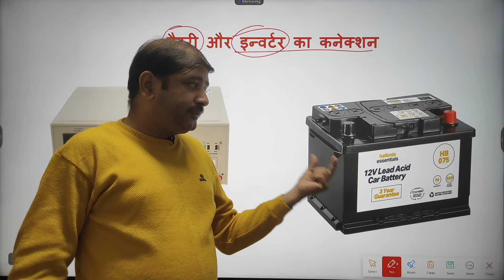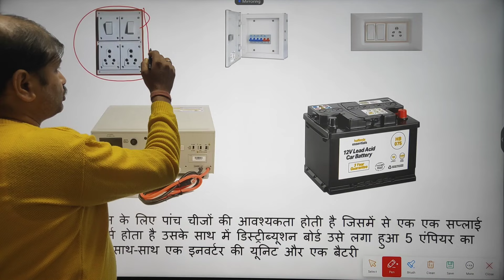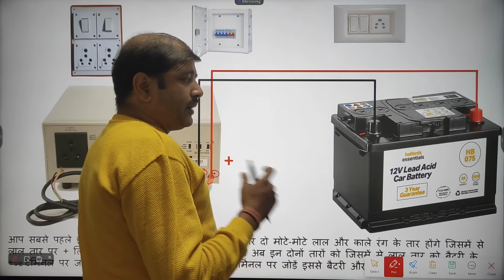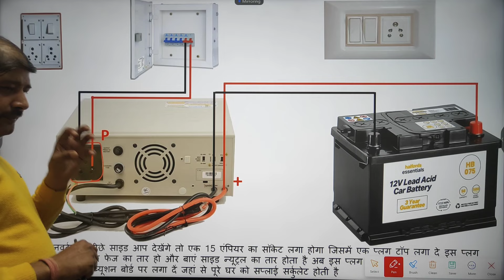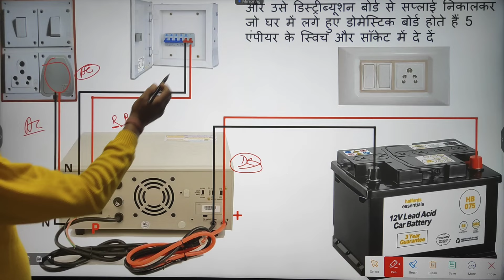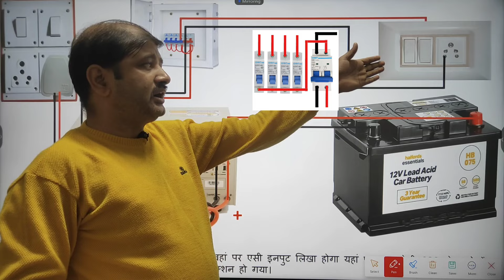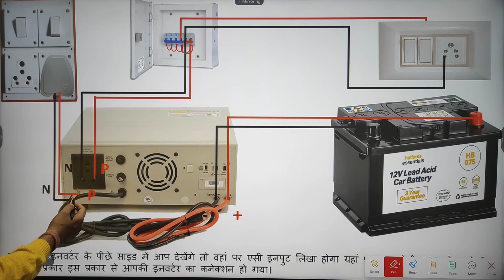इनवर्टर का बैटरी के साथ कनेक्शन | Inverter battery connection | inverter connection in house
atomberg Renesa 1200mm BLDC Motor 5 Star Rated
atomberg Efficio Alpha 1200mm BLDC Motor 5 Star
Crompton Energion Hyperjet 1200mm
Home & Kitchen Appliances

Home & Kitchen Appliances

बैटरी और इन्वर्टर का कनेक्शन-
इनवर्टर के कनेक्शन के लिए पांच चीजों की आवश्यकता होती है जिसमें से एक एक सप्लाई सिंगल फेज का सोर्स होता है उसके साथ में डिस्ट्रीब्यूशन बोर्ड उसे लगा हुआ 5 एंपियर का स्विच सॉकेट उसके साथ-साथ एक इनवर्टर की यूनिट और एक बैटरी आप सबसे पहले इनवर्टर के पीछे साइड आप देखेंगे तो वहां पर दो मोटे-मोटे लाल और काले रंग के तार होंगे जिसमें से लाल तार पर + लिखा होगा और काले तार पर - लिखा होगा अब इन दोनों तारों को जिसमें से लाल तार को बैटरी के +ve टर्मिनल पर जोड़ दो और काले तार को बैटरी के -ve टर्मिनल पर जोड़ें इससे बैटरी और इनवर्टर जुड़ जाएंगे इसके बाद इनवर्टर के पीछे साइड आप देखेंगे तो एक 15 एंपियर का सॉकेट लगा होगा जिसमें एक प्लग टॉप लगा दे इस प्लग टॉप में दाहिने साइड  पर फेज का तार हो और बाएं साइड न्यूट्रल का तार होता है अब इस प्लग टॉप के में लगे हुए तार के दूसरे साइड को में मेन डिस्ट्रीब्यूशन बोर्ड पर लगा दें जहां से पूरे घर को सप्लाई सर्कुलेट होती है
और उसे डिस्ट्रीब्यूशन बोर्ड से सप्लाई निकालकर जो घर में लगे हुए डोमेस्टिक बोर्ड होते हैं 5 एंपीयर के स्विच और सॉकेट में दे दें इसके बाद इनवर्टर के पीछे साइड में आप देखेंगे तो वहां पर एसी इनपुट लिखा होगा यहां पर आप ऐसी 230 वोल्ट दे दें बस इस प्रकार इस प्रकार से आपकी इनवर्टर का कनेक्शन हो गया।

इनवर्टर का बैटरी के साथ कनेक्शन | Inverter battery connection | inverter connection in house | 50Hz electrical